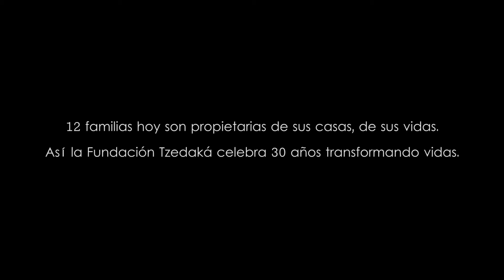Fundación Tzedaká entregó 12 viviendas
Fundación Tzedaká otorgó a doce familias la dignidad de techo propio. Así celebra sus 30 años transformando vidas.